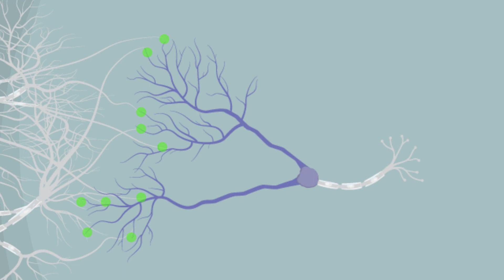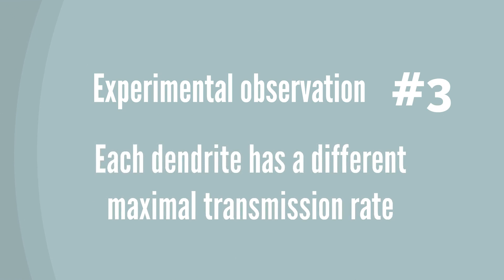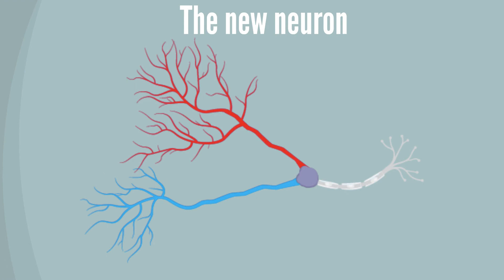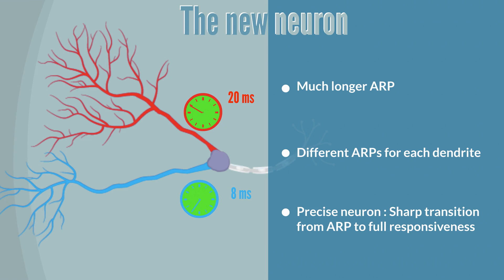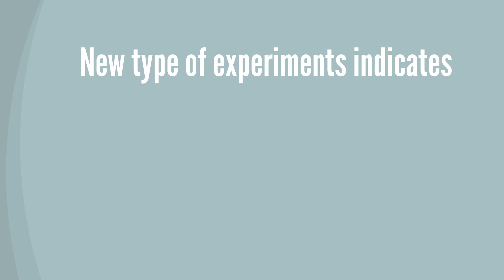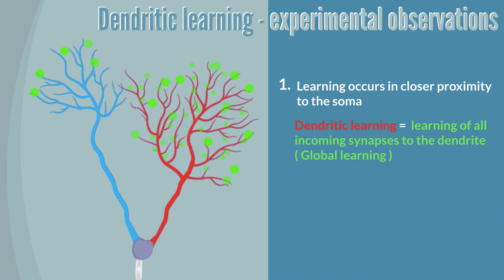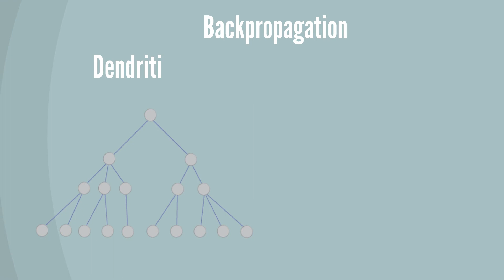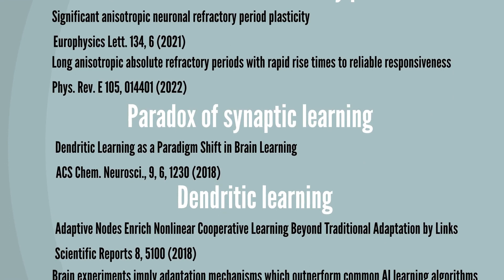Dendritic Learning as an Alternative to Synaptic Plasticity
Credit: Bar-Ilan University